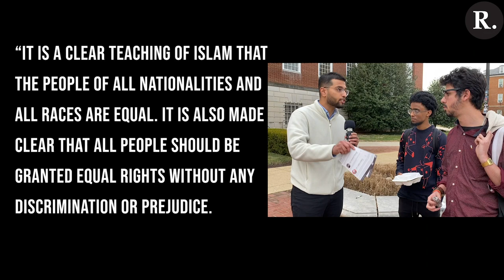Race Relations in America - A Social Experiment for Black History Month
For our latest social experiment, we asked University students a question about race relations in America. This is what happened!